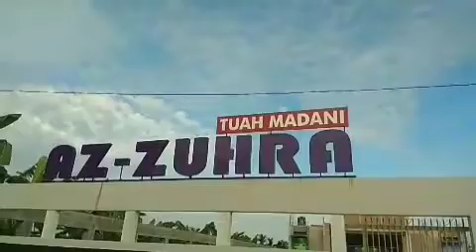Moment Lebaran | Kebersamaan Az Zuhra Group Sambut Idul Fitri 1442 H